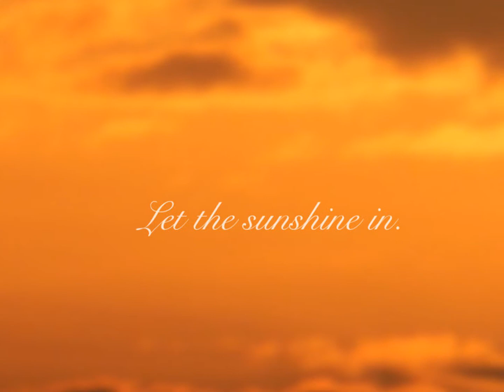THE FIFTH DIMENSION Aquarius Let the Sunshine In